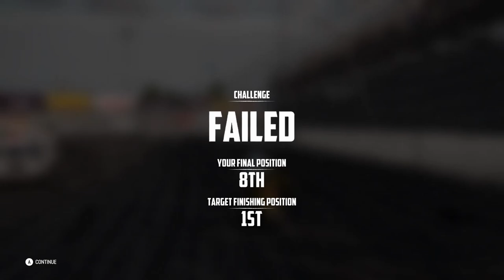JUST WHEN I HATE THIS GAME...I LOVE IT!!!| Let's Play WRECKFEST | Xbox Gameplay | Ep. 7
WRECKFEST does not disappoint! This game is seriously fun and has some really high potential. Join me in this Let's Play series. Hopefully we can improve our driving skills, improve our whip, and start smashing the crap out of the competition. Literally.

COMMENT on the video (if you got sumpthin to say)
SHARE these videos with your friends (help me grow)